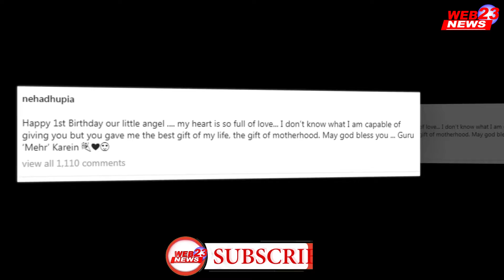- दादा बिशन बेदी ने शेयर की तस्वीर